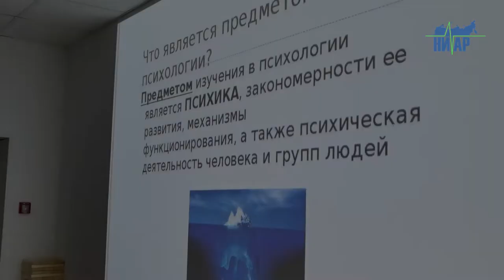Путешествие в страну психологии в Ивангородском Коворкинг Центре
20 октября в Ивангородском Коворкинг Центре состоялось "Путешествие в страну психологии" настоящий профессионал – практик, педагог - психолог Инга Янисовна Коновалова
рассказала школьникам из Ивангорода, что такое психология как наука. Данное мероприятие (с элементами тренинга) было проведено в рамках этапа "Защита" комплексной профилактической операции "Подросток".
В завершении встречи был показан короткометражный художественный фильм "Цирк бабочек" в главной роли Ник Вуйчич, человек с удивительной судьбой и с огромной силой воли.